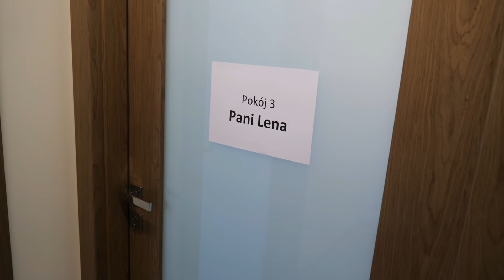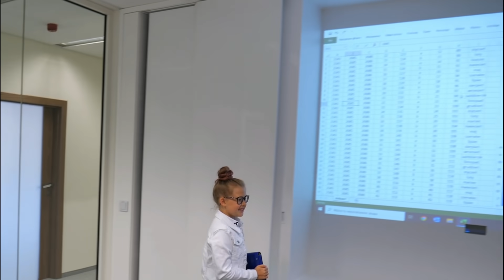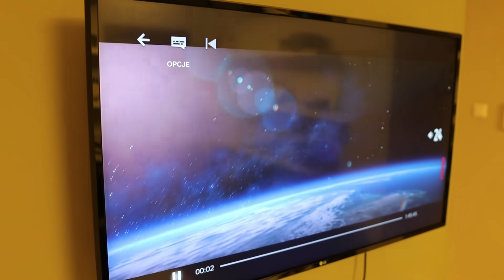JESTEM DOROSŁA PRZEZ 24H